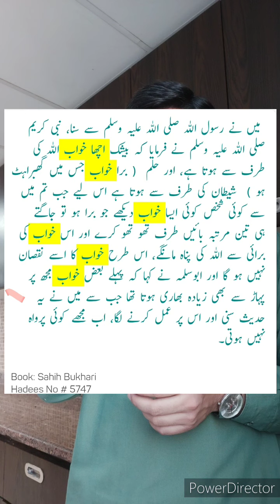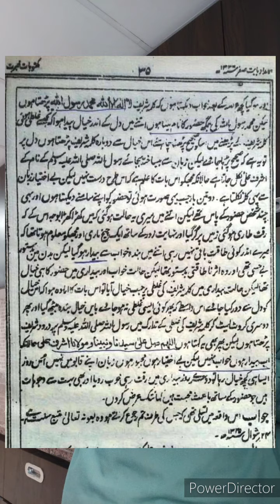Reply To Mufti Abdul Wahid Qureshi by Engineer Muhammad Ali Mirza Student about Ashraf Ali Thanvi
Engineer Muhammad Ali Mirza k Student ki trf sy mufti Abdul Wahid Qureshi ko jwab Ashraf Ali thanvi rasool Allah k difah pr
انجینئر محمد علی مرزا صاحب کے طالب علم کی طرف سے مفتی عبدالواحد قریشی کو اشرف علی تھانوں رسول اللہ کا دفاع کرنے پر جواب